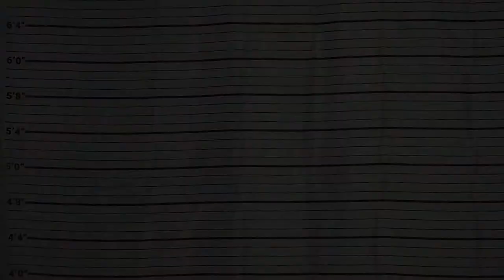Without A Cue Productions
Welcome to Without A Cue Productions